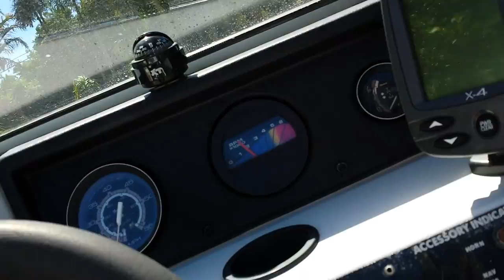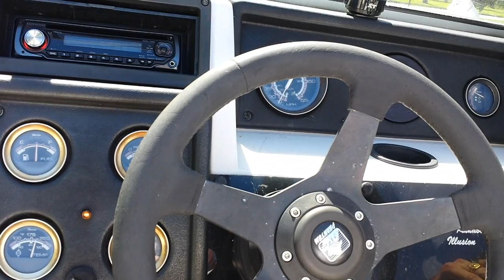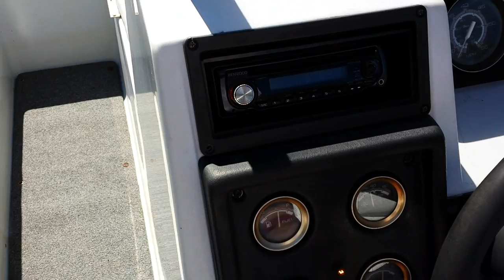Phantom start up after repairs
Phantom boat 500 bucks wat a deal